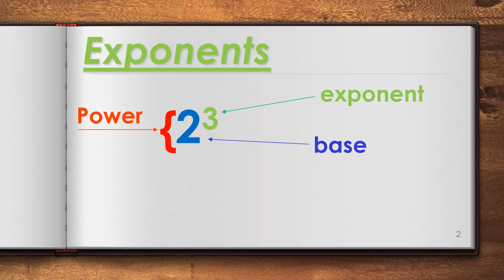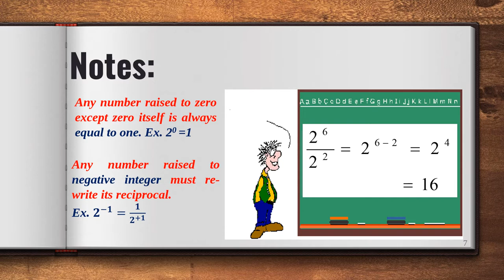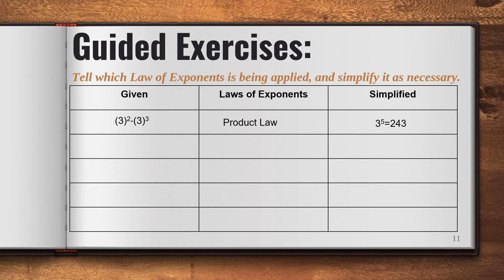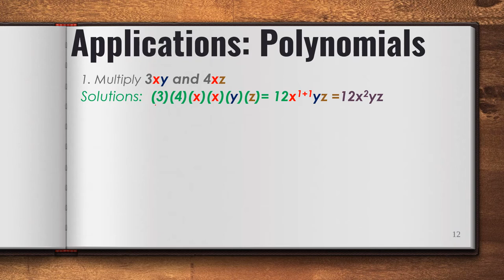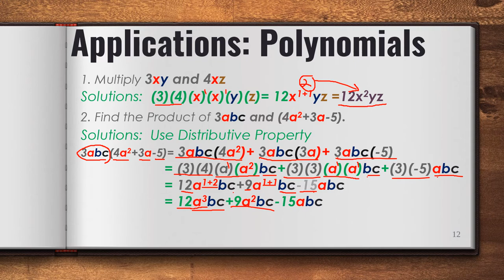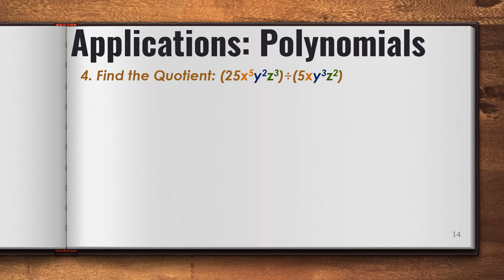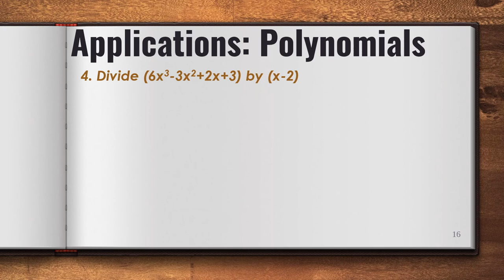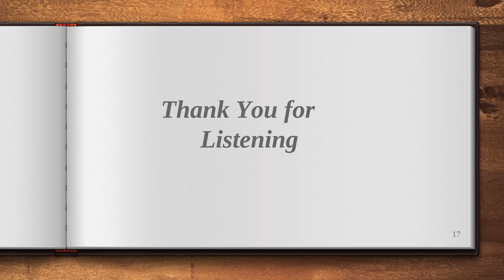Q2 WEEK5 Laws of Exponents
This instructional video presentation is intended to all my students " sanjoseneans" grade 7. Please do understand some flaws in the video.